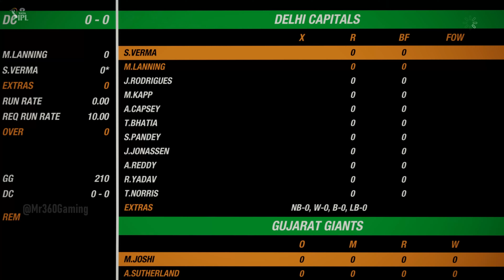GG vs DC 9th Match WPL 2023 Highlights | GG vs DC Women IPL Highlights | wpl highlights today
Hello Guys Welcome to TATA WPL 2023 GG vs DC 9th Match Highlights 2023 | gg vs dc wpl 2023 highlights | Women IPL Highlights 2023 | today ipl match highlights 2023 | gg vs dc women ipl 2023 highlights | cricket 19 - Mr 360 Gaming

NOTE :
( This is not real Match Highlights Because this is a Cricket 19 PC Gameplay & This is TATA WPL Gaming Series Highlights  & Cricket 19 Game Developed by : Big ant Studios )

Game Editing info :

Game Name : Cricket 19 PC
Gameplay Edit by : MR360
Game Thumbnail Edit by : MR360
Gameplay owner by : Mr 360 Gaming

(1)LIKE
(3)SHARE

                                    Business information

(6) HARD DISK (1TB + 4TB ) WD Blue

THANKS. TO. WATCHING.

Tags,
wpl 2023 highlights
wpl highlights 2023
gg vs dc 2023 highlights
gg vs dc wpl highlights 2023
tomorrow wpl match
gg vs dc highlights
highlight wpl 2023 gg vs dc
gg vs dc wpl match highlights 2023
today ipl match highlights 2023
wpl live 2023 today match highlights
yesterday wpl match highlights 2023
highlights of today's cricket match wpl 2023
GG vs DC Match English Highlights
GG vs DC Match Hindi Highlights
GG vs DC Match Bengali Highlights
GG vs DC Match Tamil Highlights